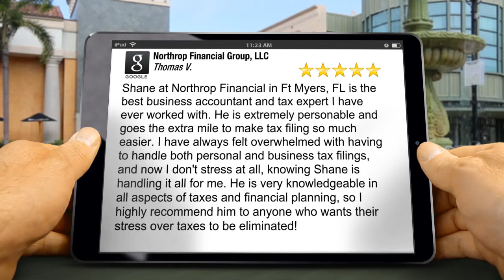Business Accountant Reviews Fort MyersFL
Shane at Northrop Financial in Ft Myers, FL is the best business accountant and tax expert I have ever worked with. He is extremely personable and goes the extra mile to make tax filing so much easier. I have always felt overwhelmed with having to handle both personal and business tax filings, and now I don't stress at all, knowing Shane is handling it all for me. He is very knowledgeable in all aspects of taxes and financial planning, so I highly recommend him to anyone who wants their stress over taxes to be eliminated!

Business Accountant, reviews, fort myers, CPA, accounting

Northrop Financial Group, LLC
13700 6 Mile Cypress Pkwy #2
Fort Myers FL
33912